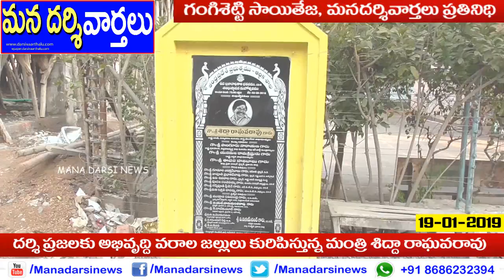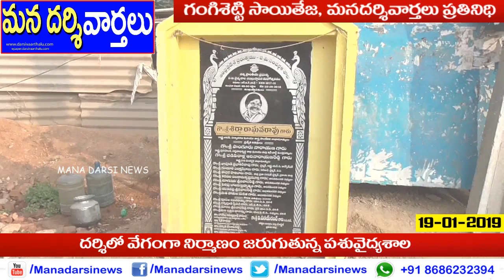దర్శి ప్రజలకు అభివృద్ది వరాల జల్లులు కురిపించిన మంత్రి శిద్దా రాఘవరావు | Sidda Raghava Rao | Darsi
Darsi Mla, Minister Sidda Raghava Rao Development Activity's In Darsi | Mana Darsi News |
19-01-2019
Reported By
Gangisetty Sai Teja
OutPut Editor
Mana Darsi News
Description
Reg. Office:-
DARSI NEWS
DARSI NEWS UPDATES
DARSI VAARTHALU